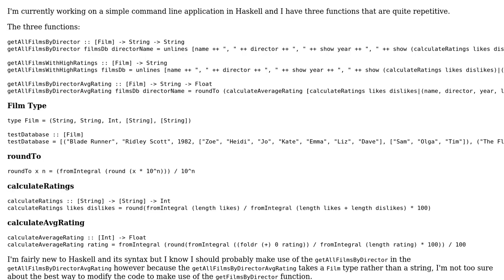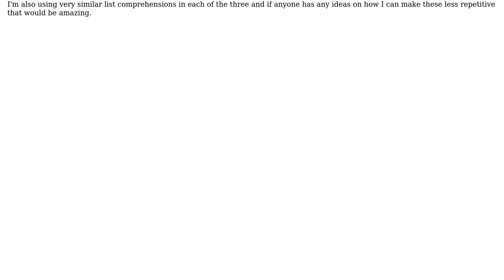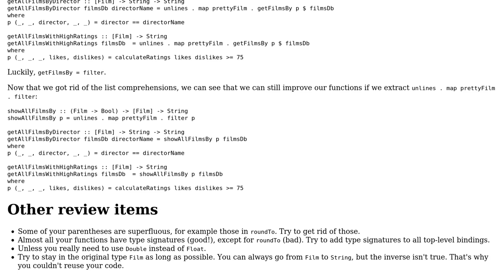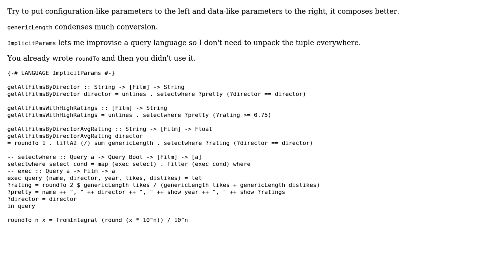Code Review: Three Haskell functions to show filtered results from a list of films (2 Solutions!!)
Code Review: Three Haskell functions to show filtered results from a list of films

With thanks & praise to God, and with thanks to the many people who have made this project possible! | Content (except music & images) licensed under CC BY-SA | Music | Images & others | With thanks to user Zeta user Matt Kent user Gurkenglas and the Stack Exchange Network Trademarks are property of their respective owners. You are responsible for your own actions.